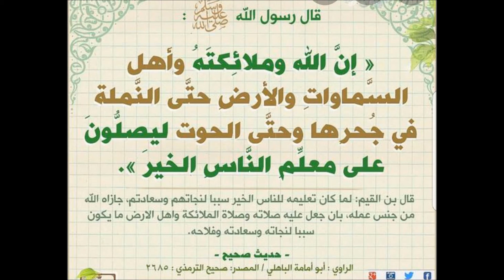Tafsir, Wakati Gani Malaika Wanatuombea, Inaendelea # 660 By Sheikh Nasser Momin